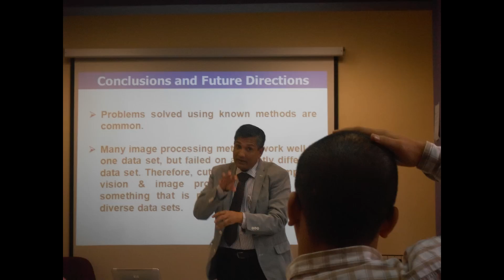The Colors of Universiti Brunei Darussalam